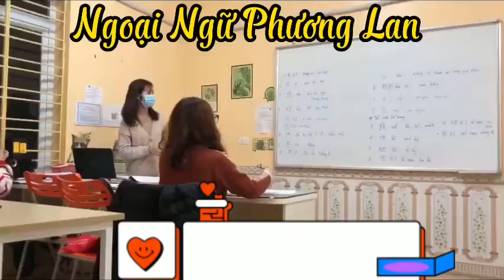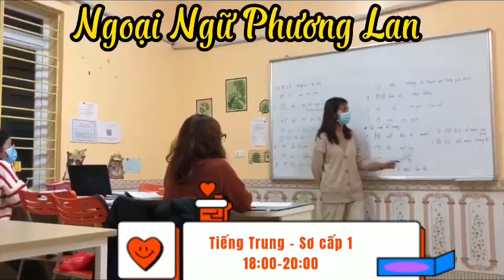TRUNG TÂM NGOẠI NGỮ PHƯƠNG LAN-Tiếng trung sơ cấp 1-bài 1: Xin chào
NGOẠI_NGỮ_PHƯƠNG_LAN chuyên đào tạo Tiếng anh-Trung_Hàn từ sơ cấp đến nâng cao
Giờ học Linh Động: sáng/ chiều/ tối/ theo ca ngày đêm
✅ 100% giáo viên tốt nghiệp chuyên ngành Tiếng Hàn, Tiếng Anh, Tiếng Trung với trình độ cao, nhiệt huyết, tận tâm.
✅ Cam kết đầu ra